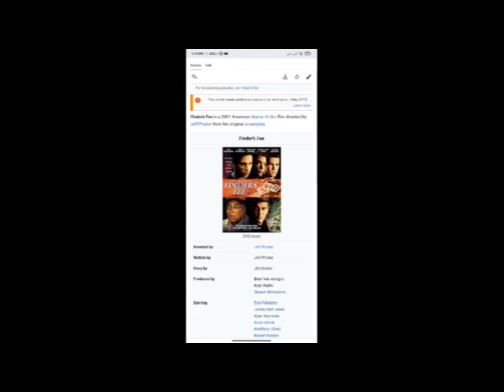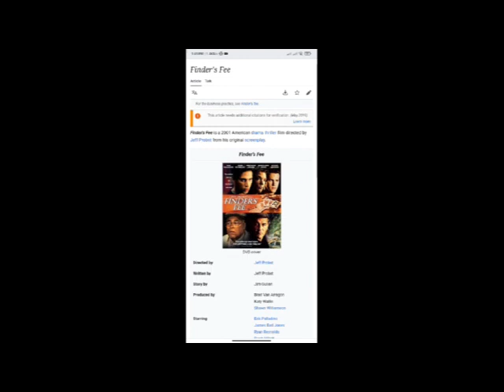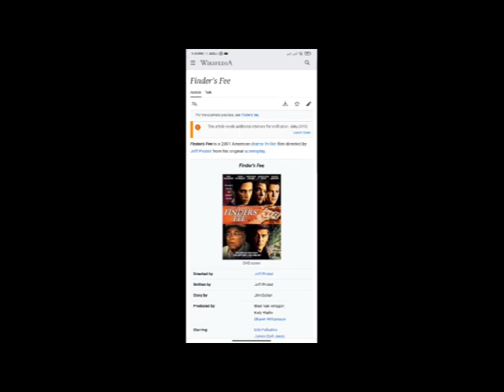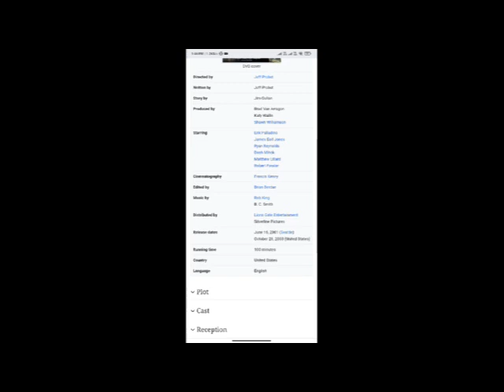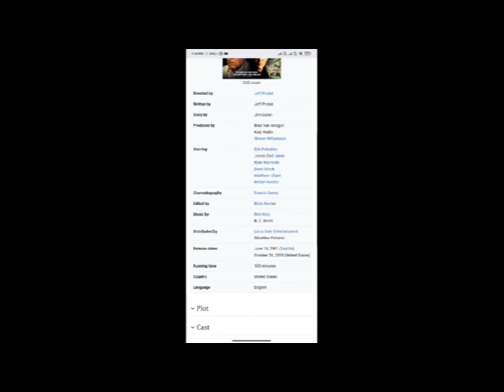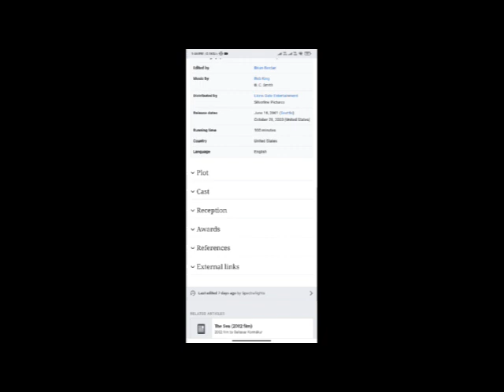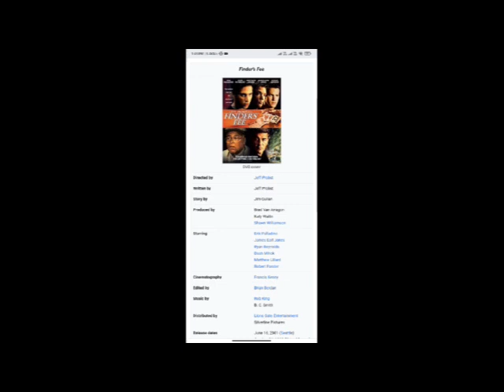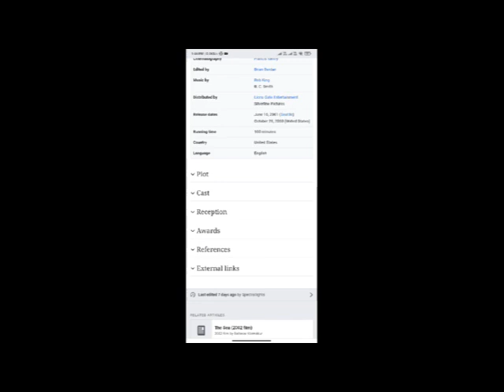Finder's Fee Full Movie Facts And Review / Erik Palladino / James Earl Jones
In this video we will tell you about fact and review of movie Finder's Fee